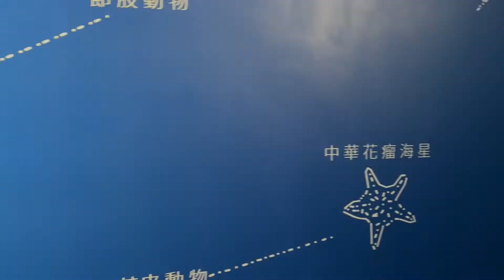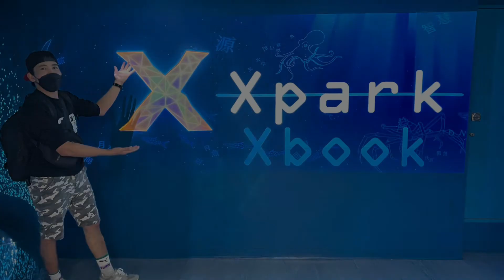Taoyuan Xpark (taiwan pasyalan) arat samahan nyo kami‼️